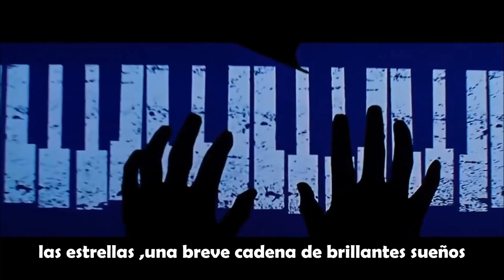Bruce Springsteen -This life-Subt.Spanish-HD&HQ